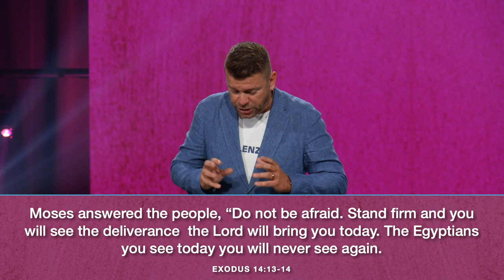Changing the World By Taking an Initiative | Joakim Lundqvist | Bethany Church